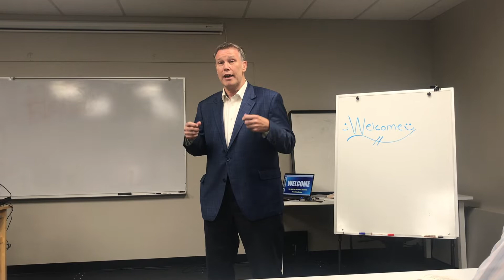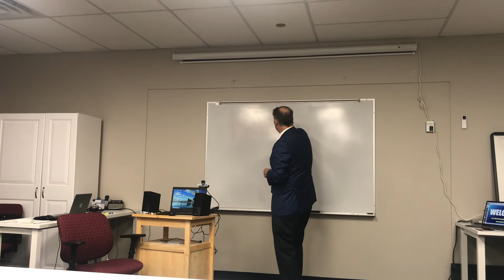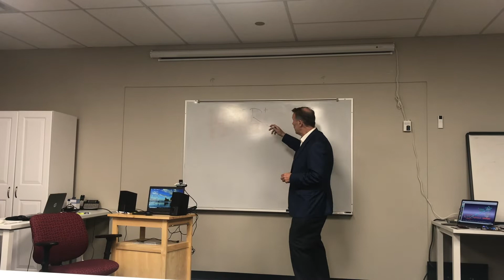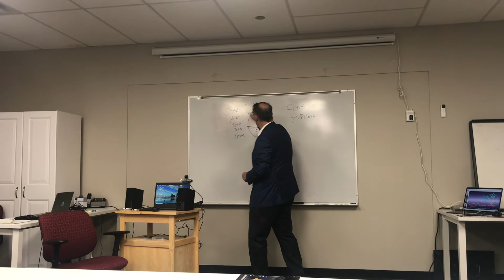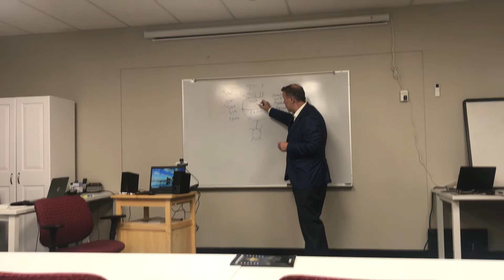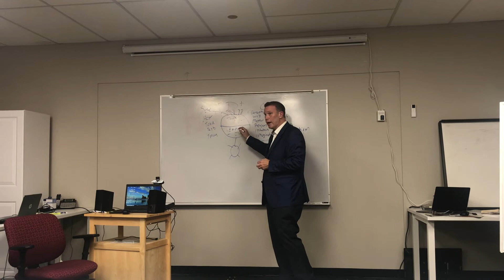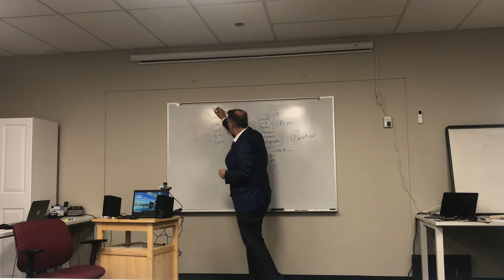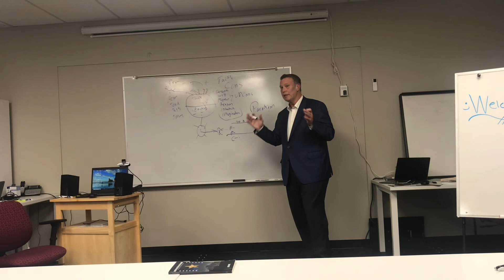Replay Live Presentation 5 Ways Recession Proof Your with Top Business Strategist Phil Conway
Check out Replay Live Presentation 5 Ways Recession Proof Your with Top Business Strategist Phil Conway at the Power Success Summit Networking event The Power of Summit is a Networking Event with Mass Professional Networking that took place on September 27th, 2002 in the Greater Boston area.  You reach out to Phil through LinkedIn